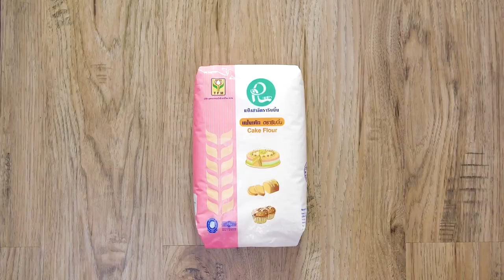เทคนิคการทําคัพเค้กบัตเตอร์ครีมสตรอว์เบอร์รี่ สูตรเด็ดอ.ยิ่งศักดิ์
▲Line @yingsakfood